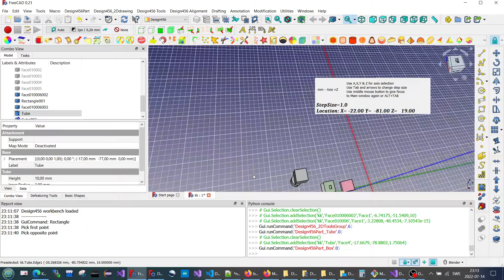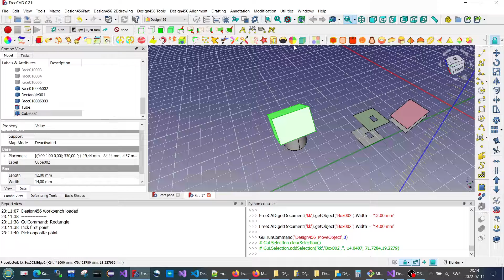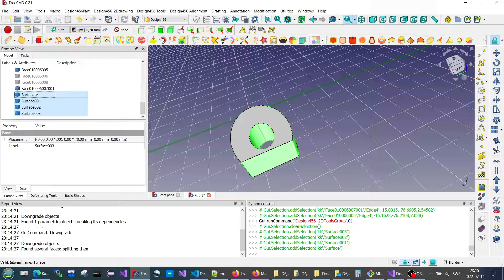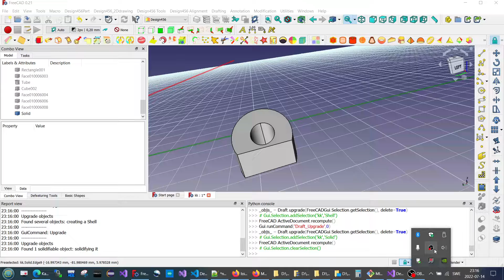Design456_EqualizeFaces - New tool (first try)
This tool should help you to equalize faces in shapes.
It is useful if you use defeaturing tools and remake your 3D object.
This can also help in quickly creating 3D objects.
Unfortunately, Loft fails in creating 3D object if there is a hole inside the face.
Otherwise you could in theory make very complex shape using loft of equal faces.
This tool will be improved further to take care of 3D objects also. Keep tuned.